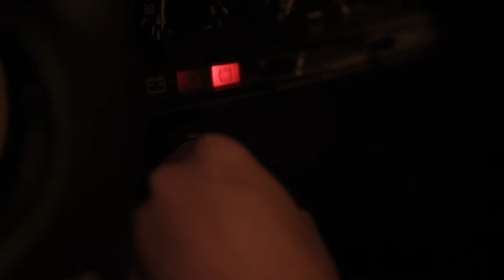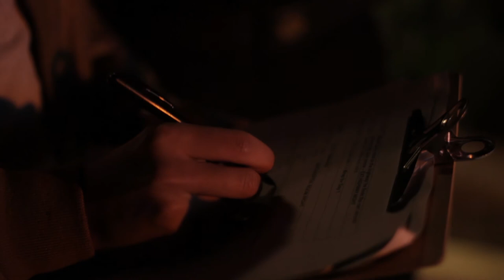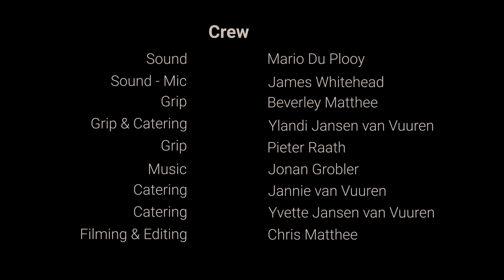Decisions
Jerry, stranded without transport needs to get to his wife who is about to give birth. Will he make the right choices along the way or will hidden surprises cause him to make risky decisions?

Short film by Chris Matthee